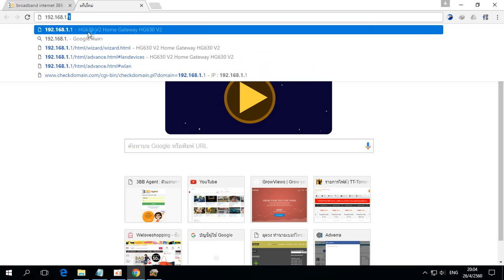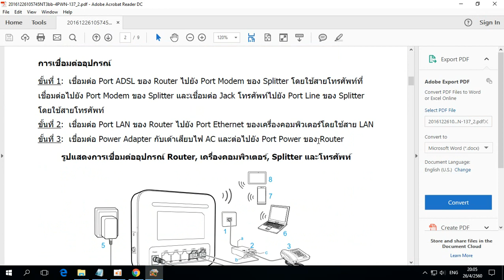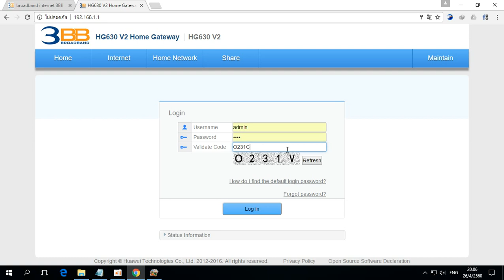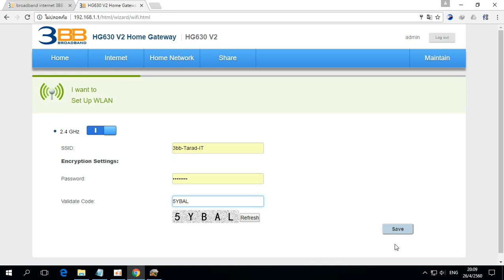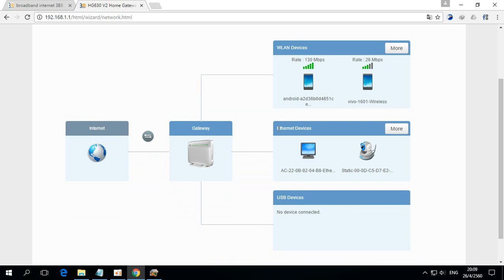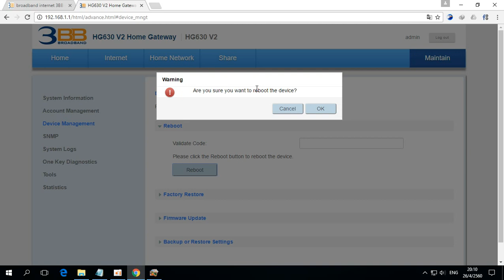วิธีตั้งค่ารหัส WiFi 3BB ของแพ็คเก็ต VDSL 30/10M ใหม่ 26/04/2017